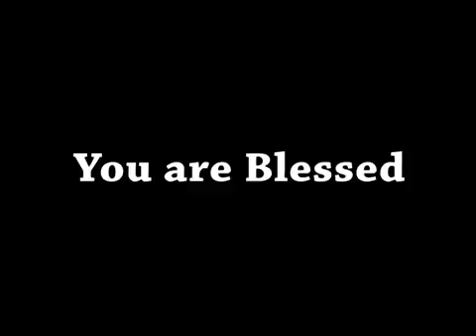ShubsandeshTV 26 JANUARY, 16